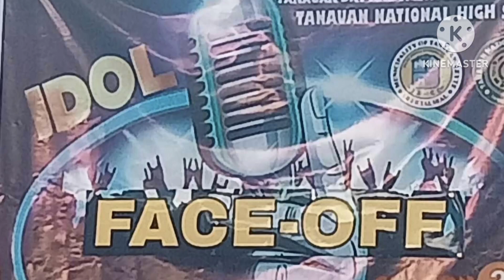IDOL FACE OFF of Tanauan Leyte